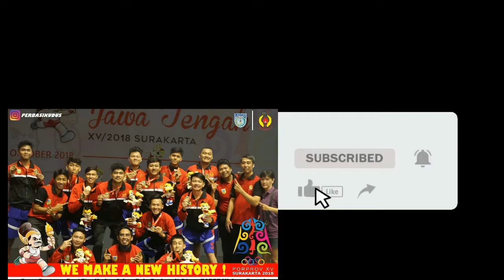Jogging at Simpang Tujuh Kudus 07 Seleksi Tahap 2 22 Oktober 2021